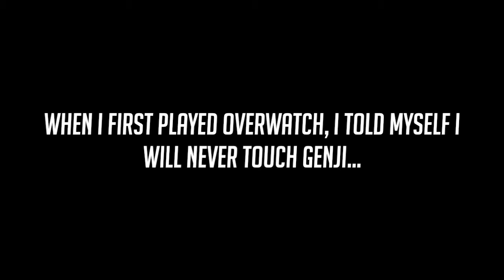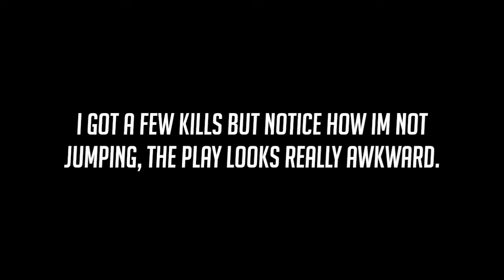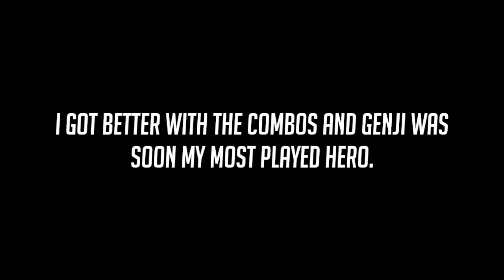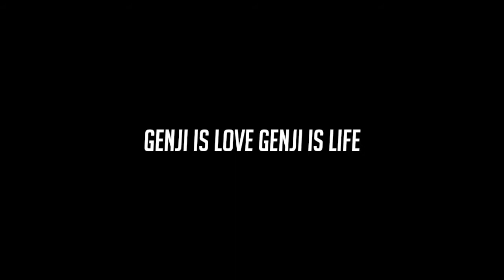Becoming A Genji Main - Overwatch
This video is a little different from the one I normally upload.  It will go way back when I first started playing Gengu.  You can see my progression.  Hope you guys enjoy it.

Nick